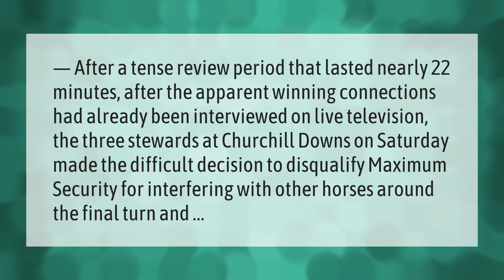Why was the 2019 Kentucky Derby winner disqualified?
Kentucky Derby 2019 Video • Why was the 2019 Kentucky Derby winner disqualified?

Laura S. Harris (2020, December 31.) Why was the 2019 Kentucky Derby winner disqualified?
    AskAbout.video/articles/Why-was-the-2019-Kentucky-Derby-winner-disqualified-205881